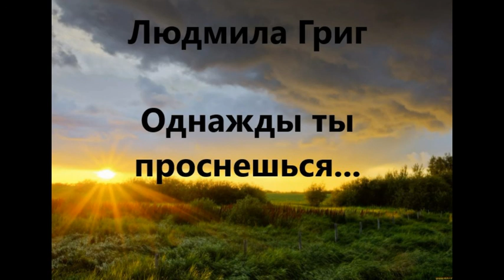Людмила Григ. Однажды ты проснешься... Рассказ для души слушать онлайн.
Проникновенный рассказ о ценности каждого нового периода жизни и о том, что любые горести даются нам как испытания, главное - достойно их вынести.
Видео размещено с разрешения автора.